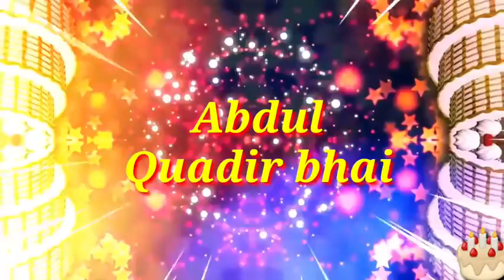🎊Wish u🎉many🎀many returns of🎁the day🤷‍♀️Happy Birthday Quadir bhaiya🎂🎂🍕🍫🍫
Miss AISH🤷‍♀️🤷‍♀️